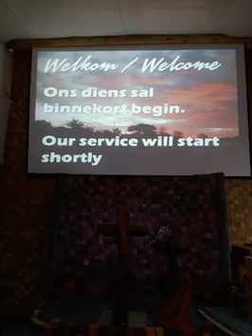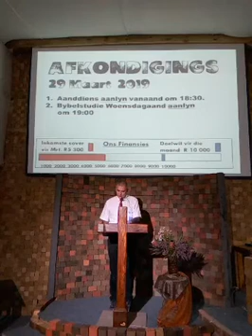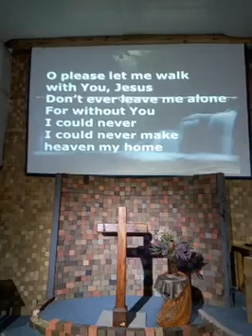Verlang jy ook om te sterf/Are you also looking forward to the day you die?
Ds Erich Rottcher 29 Maart 2020